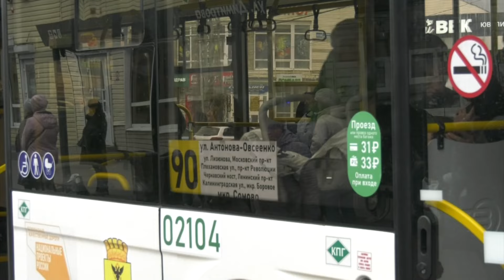Для работы на общественном транспорте в Воронеже не хватает 800 водителей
По данным мэрии Воронежа, для работы на общественном транспорте не хватает 800 водителей. Как справиться с таким дефицитом?